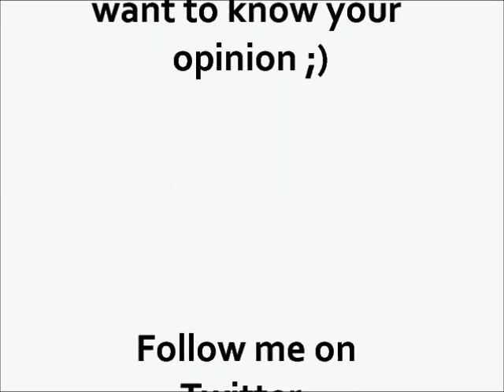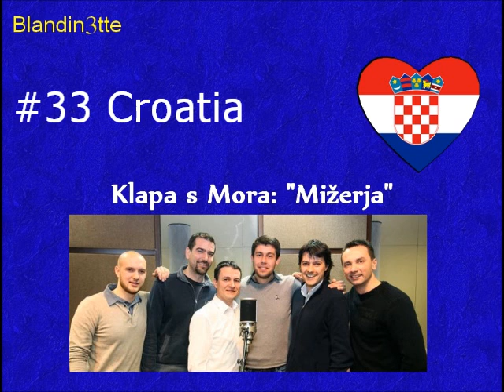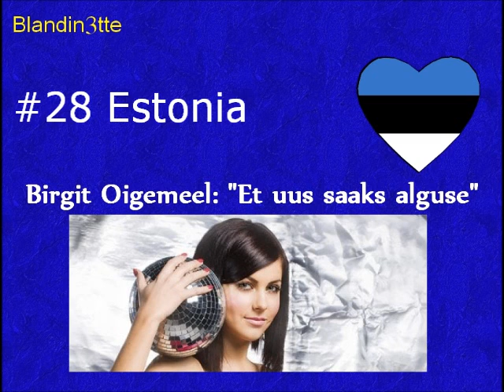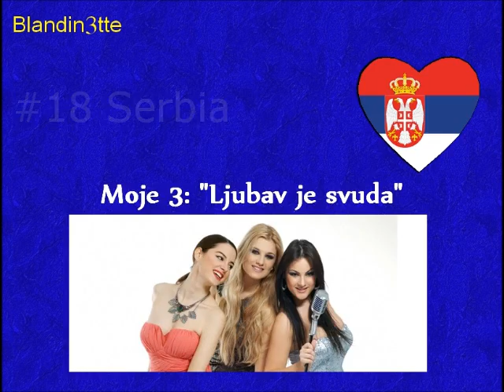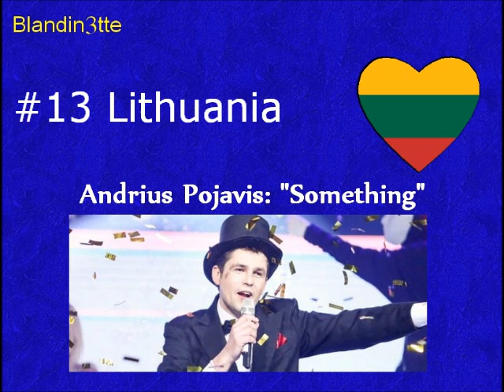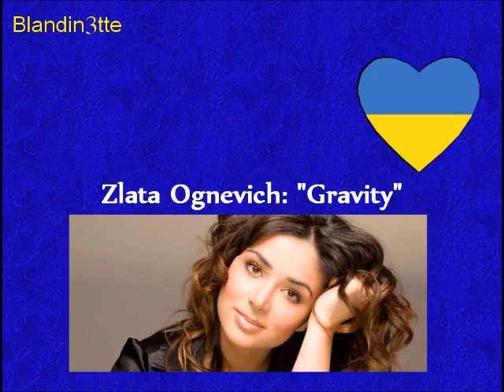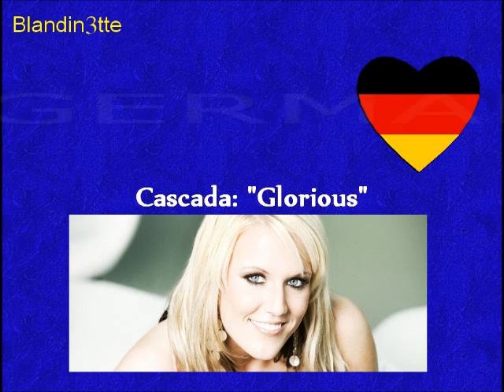Eurovision 2013 : my top 39 (so far: 08/05/2013)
top eurovision 2013: We are one.

Calendar:
Dec 15th: Switzerland (Takasa: You and me)
Dec 16th: Belgium (Roberto Bellarosa: Love kills)
Dec 20th: Lithuania (Andrius Pojavis: Something)
Dec 22nd: Albania (Adrian Lulgjuraj & Bledar Sejko: Identiet)
Dec 23rd: Ukraine (Zlata Ognevich: Gravity)
Jan 26th: Denmark (Emmelie de Forest: Only teardrops)
Feb 2nd: Iceland (Eyþór Ingi Gunnlaugsson: Ég á Líf)
Feb 2nd: Malta (Gianluca Bezzina: Tomorrow)
Feb 9th: Finland (Krista Siegfrieds: Marry Me)
Feb 9th: Norway (Margaret Berger: I feed you my love)
Feb 14th: Slovenia (Hannah Mancini: Straight into love)
Feb 14th: Cyprus (Despina Olympiou: An Me Thimase)
Feb 14th: Germany (Cascada: Glorious)
Feb 15th: Austria (Natalia Kelly: Shine)
Feb 16th: Latvia (PeR: Here we go)
Feb 18th: Greece (Koza Mostra & Agathonas Iakovidis: Alcohol is free)
Feb 22nd: Ireland (Ryan Dolan: Only love survives)
Feb 24th: Russia (Dina Garipova: What if)
Feb 26th: Spain (El sueño de Morfeo: Contigo hasta el final)
Feb 27th: Georgia (Sopho Gelovani & Nodiko Tatishvili: Waterfall)
Feb 27th: Croatia (Klapa s Mora: Mižerja)
Feb 27th: FYR Macedonia (Vlatko Lozanoski & Esma Redžepova: Imperija)
Mar 2nd: Armenia (Gor Sujyan: Lonely Planet)
Mar 2nd: Hungary (Bye Alex: Kedvesem)
Mar 2nd: Estonia (Birgit Oigemeel: Et uus saaks alguse)
Mar 3rd: Serbia (Moje 3: Ljubav je svuda)
Mar 5th: Belarus (Alyona Lanskaya: Solayoh)
Mar 7th: United Kingdom (Bonnie Tyler: Believe in me)
Mar 7th: Israel (Moran Mazor: Rak bishvilo)
Mar 9th: Sweden (Robin Stjernberg: You)
Mar 9th: Romania (Cezar: It's my life)
Mar 11th: Netherlands (Anouk: Birds)
Mar 11th: Bulgaria (Elitsa Todorova & Stoyan Yankoulov: Samo Shampioni)
Mar 13th: France (Amandine Bourgeois: L'enfer et moi)
Mar 14th: Azerbaijan (Farid Mamedov: Hold me)
Mar 14th: Montenegro (Who See & Nina Zizic: Igranka)
Mar 15th: San Marino (Valentina Monetta: Crisalide)
Mar 15th: FYR Macedonia (Esma & Lozano: Pred da se razdeni)
Mar 16th: Moldova (Aliona Moon: A million)
Mar 18th: Italy (Marco Mengoni: L'essenziale)

April 13th: Eurovision in Concert (EIC) in Amsterdam
May 14th: First Semi-Final
May 16th: Second Semi-Final
May 18th: Final